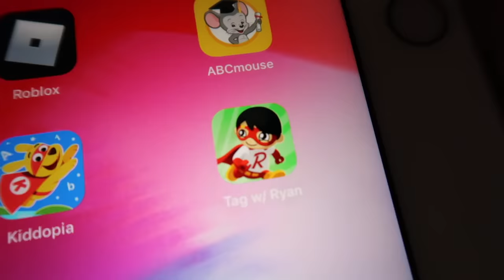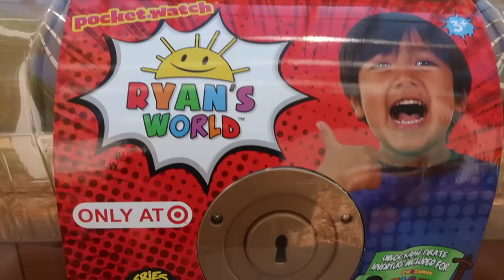I Mailed Myself for Mega Mystery Treasure Chest and It WORKED! Skit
I Mailed Myself for Mega Mystery Treasure Chest and It WORKED! Skit! Today, Bastian & Penelope mailed themselves in a box to Ryan's Toy Review! The Doll Hacker put a giant empty cardboard box on our front porch that was prepaid addressed To: Secret Treasure Location! The kids got their iPads and snacks and traveled to the mystery spot! While inside the box, Penelope found a TREASURE MAP! X Marks the spot right next to the pool with palm trees! Once arriving at the secret location, the kiddos discovered an awesome pool and a MEGA MYSTERY TREASURE CHEST! What do you think about this brand new treasure chest? We LOVED all the surprise inside!